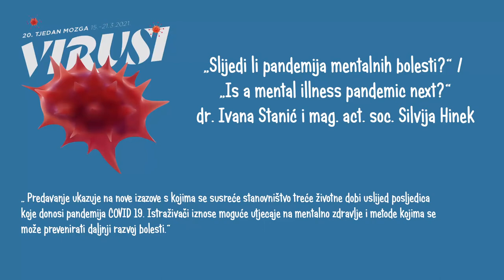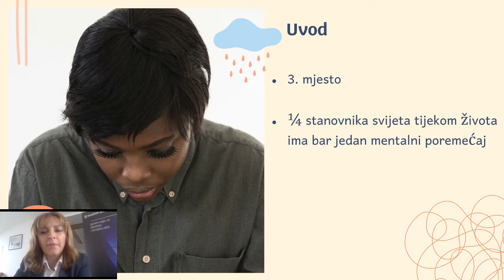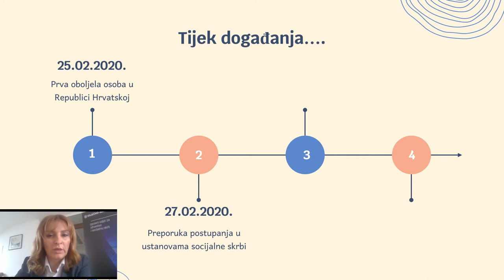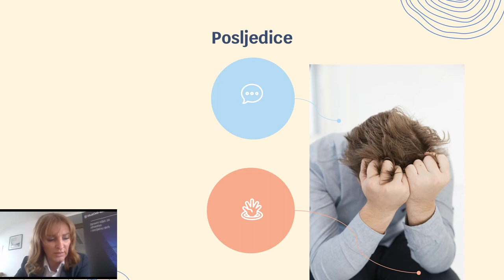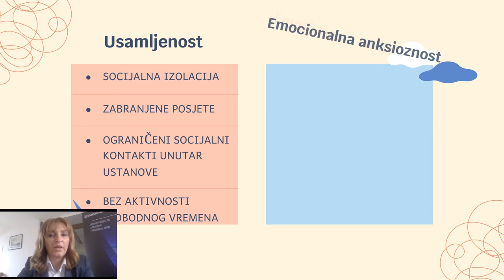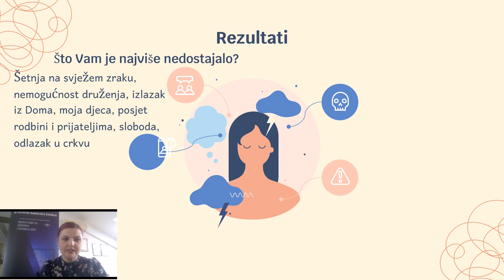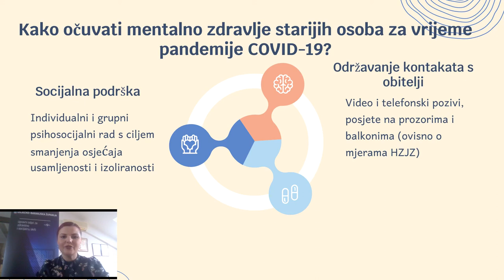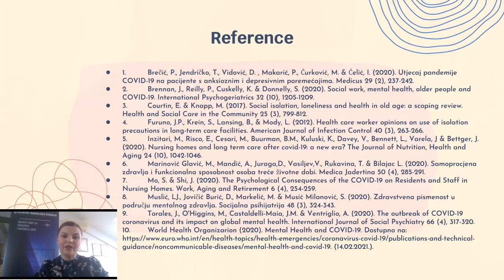Slijedi li pandemija mentalnih bolesti? / Is a mental illness pandemic next?“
dr. Ivana Stanić i mag. act. soc. Silvija Hinek

HR: „ Predavanje ukazuje na nove izazove s kojima se susreće stanovništvo treće životne dobi uslijed posljedica koje donosi pandemija COVID 19.
Istraživači iznose moguće utjecaje na mentalno zdravlje i metode kojima se može prevenirati daljnji razvoj bolesti.“

ENG: „The lecture shows the new challenges facing the elderly population as a result of the consequences of the COVID-19 pandemic.
Researchers present the possible impact on mental health and the methods which can prevent further development of the disease.“